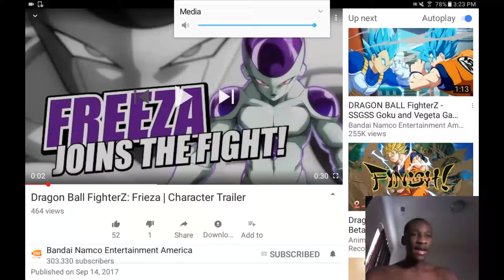Dragon Ball FighterZ: Frieza | Character Trailer REACTION!!!